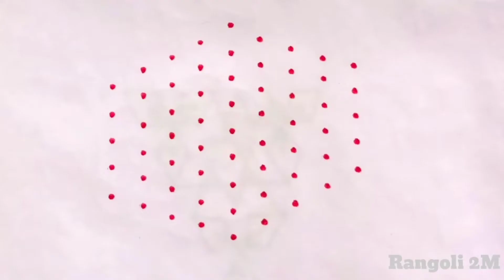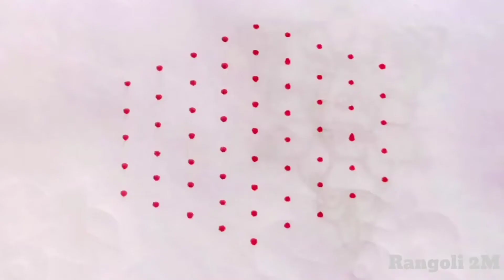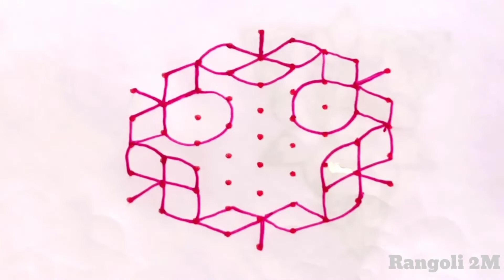4 Beautiful 9-5 dot Rangoli Designs|festival rangoli|Rangoli2M|easy rangoli|simple rangoli designs